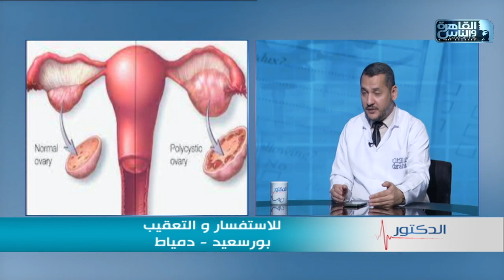الدكتور | ما هو التشنج المهبلي واسبابه وطرق علاجه مع دكتور محمد ابراهيم سالم